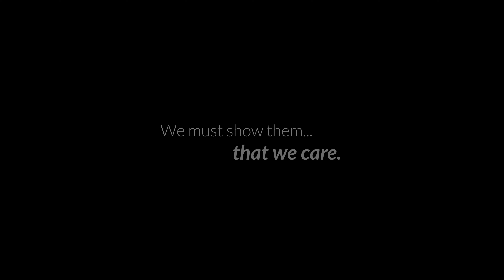Divorce and Depression - Andy's Transformation Story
Divorce is often accompanied by depression, anxiety, and a whole host of mental illnesses. Andy knows this from experience. After attending the Beautiful Minds IOP program, Andy found the peace and hope he knew was available to him.

“Before Beautiful Minds, I wasn’t going to make it…I felt like I wasn’t needed here in the world, but in the back of my mind, I still had that little bit of hope, and thankfully… I was welcomed back with open arms.”